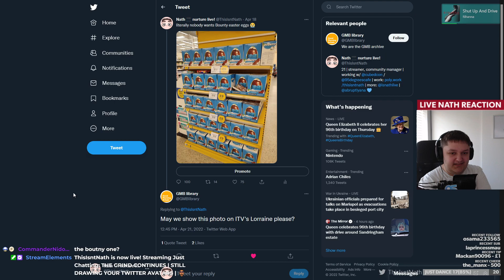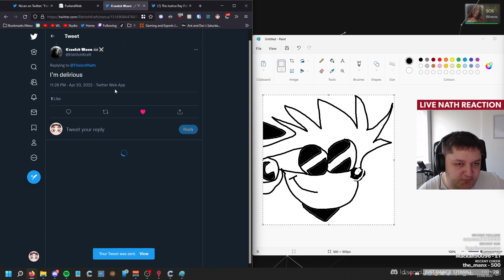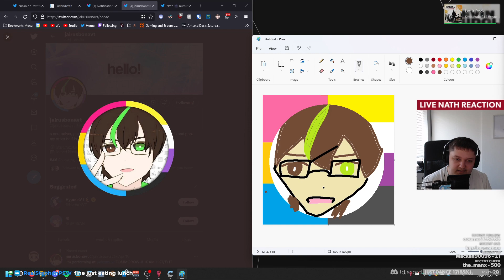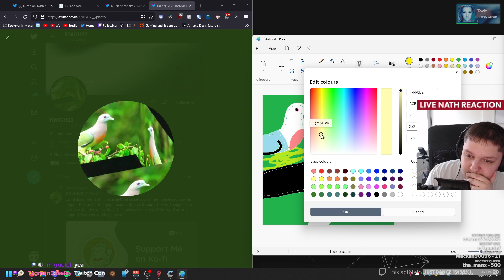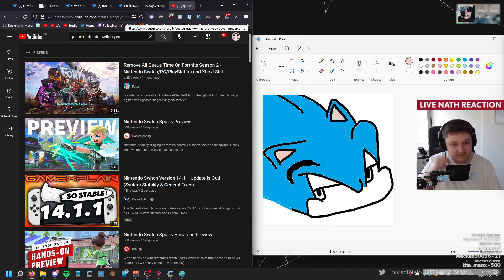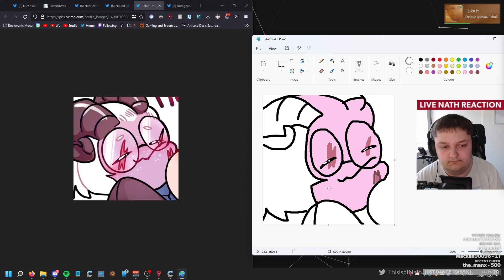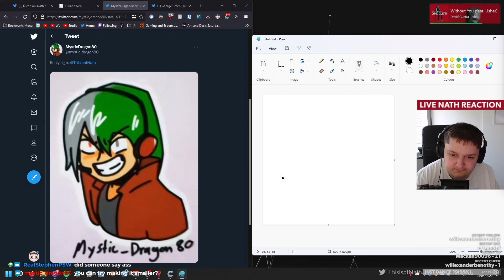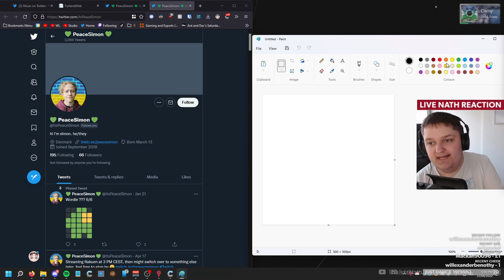THE GRIND CONTINUES | STILL DRAWING YOUR TWITTER AVATARS | BatChest